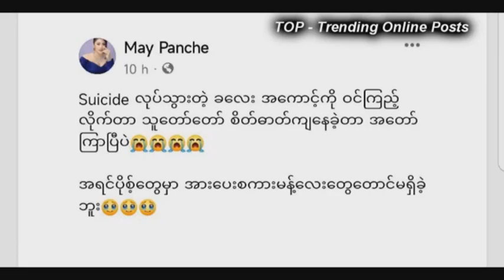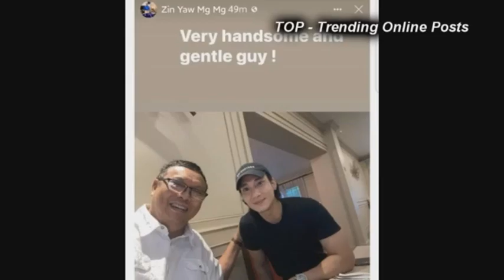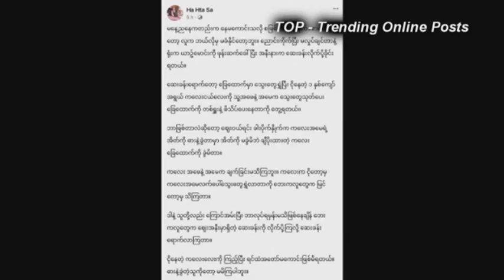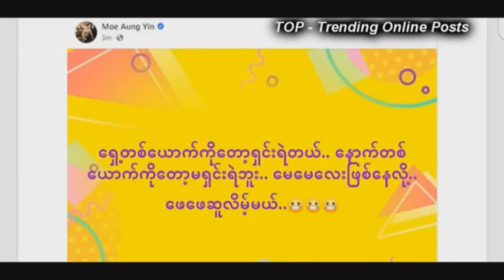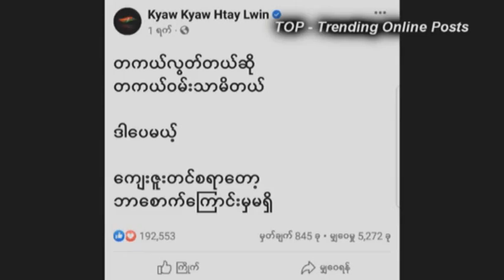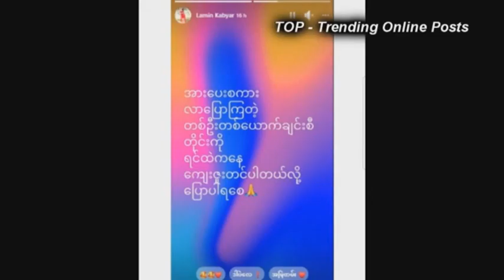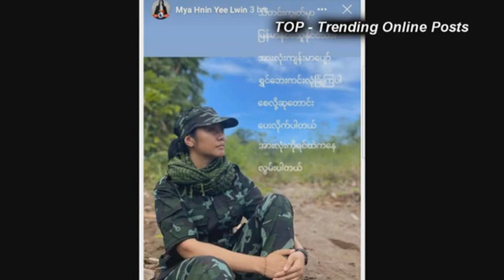ေျပတီဦး . ေရႊမႈံရတီ - ရွင့္ကိုမုန္းတာဆယ္ႏွစ္ခါ ( Myanmar New Funny Movie 2022 )Latest News & Review